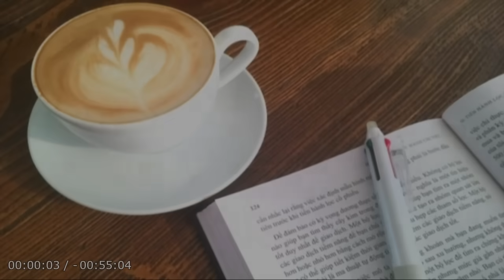【朗読】「市井小説 短編」法と罪の裏側に潜在する“負の要素”を浮き彫りにした捕物帳！【捕物帳・時代小説・歴史小説／藤沢周平】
💬蝋燭問屋「河内屋」に賊が入り込み、店主・庄兵衛を刺殺し逃走する事件が起きた。
だが、犯人はあっさりと捕まった。
勘当されている養子・鉄之助が捕えられたのだ。
だが、鉄之助は庄兵衛殺しを否定する。
定町廻り同心・笠戸孫十郎は、はじめのうちこそ鉄之助が犯人であることに疑いを持たなかったが、
やがて、何か見落としがあるのでは❓と思い始める―。

事件を解決するも、暗く重い気分になる孫十郎の姿が印象的。

庄兵衛 －－－－－－ 蝋燭問屋「河内屋」の店主。何者かに刺殺される。48歳。
おるい －－－－－－ 庄兵衛の女房。43歳。
鉄之助 －－－－－－ 庄兵衛の勘当された元養子。庄兵衛（養父）殺害の嫌疑がかかる。25歳。
おつる －－－－－－ 蝋燭問屋「河内屋」の女中。目撃者。23歳。
お増 －－－－－－－ 蝋燭問屋「河内屋」の女中。
お作 －－－－－－－ 蝋燭問屋「河内屋」の女中。

佐竹勢左衛門 －－－ 与力。孫十郎の上司。
笠戸孫十郎 －－－－ 町奉行所の定町回り同心。28歳。
保乃 －－－－－－－ 孫十郎の妻。
倉右衛門 －－－－－ 孫十郎の父。
伊勢蔵 －－－－－－ 岡っ引。三軒町の小料理屋の店主。
峯吉 －－－－－－－ 下っ引。

神谷三斎 －－－－－ 祈祷師。

【用語解説】
🦺三廻（さんまわり）
江戸幕府の役職の1つ。
江戸時代において江戸市中の警備・監察を担当した町奉行所の定町廻り（定廻り）・臨時廻り・隠密廻りの3つの職掌及びそれを担当した同心のことで、廻り方（まわりかた）とも呼ばれる。

🏡定町廻り（定町廻り）
江戸時代、町奉行所配下の同心で、江戸市中を巡回した者。

📌目次
00:00:00『オープニング』
00:00:29『しおり１』
00:13:39『しおり２』
00:26:49『しおり３』
00:39:55『しおり４』
00:54:08『エンディング』

👦🏻藤沢周平（1927年 - 1997年）
中学の教員、業界紙の記者を経て、1971年に作家となる。

1971年『溟い海』でオール讀物新人賞を受賞し作家デビュー。
1973年『暗殺の年輪』で直木賞。
1986年『白き瓶』で吉川英治文学賞。
1989年 作家生活全体の功績に対して菊池寛賞。
1990年『市塵』で芸術選奨文部大臣賞。
1994年 朝日賞、東京都文化賞を受賞。
1995年 紫綬褒章を受章。
1997年 山形県県民栄誉賞を受賞、鶴岡市から「顕彰の記」が贈与。
2010年「鶴岡市立藤沢周平記念館」が開館。